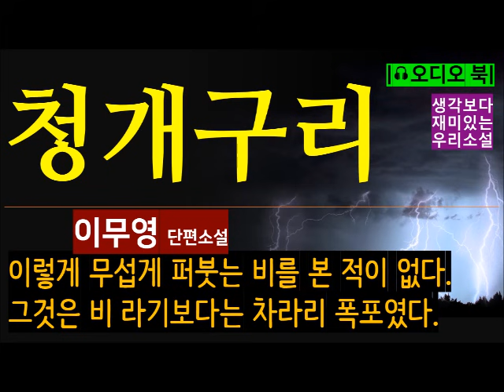그것은 비 라기보다는 차라리 폭포였다. [청개구리_이무영] 최 첨지의 노루막이 땅 닷 마지기에는 실로 눈물겨운 이야기가 숨어 있는 것이다. [오디오 북] [Korean Novel]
[생각보다 훨씬 재미있는 한국 소설]
[새로운 목소리 새로운 낭독으로 다시 한 번 즐기는 명작]
[교과서 필독 작품 읽기]
[다시 한 번 읽어도 좋은 우리 소설]
[한국인이라면 꼭 읽어야 할 명작]
[무료 오디오 북]
[중간광고 없는 오디오 북]

작품 : 청개구리
작가 : 이무영
Text : 공유마당
Photo : Pixabay
낭독 : 원기범 아나운서

안녕하세요? 저희 채널을 사랑해주셔서 감사합니다.

저희 채널은 새로운 문학 작품을 매일 한 편씩 올려드리고 있습니다.

구독신청, 좋아요, 댓글, 알람설정 해주시면 채널 운영에 큰 도움이 됩니다.

그리고 주변에 문학을 좋아하시는 분들께 저희 채널 추천도 부탁드립니다.

이무영 작가의 단편소설 ‘청개구리’ 낭독해드릴게요.

이무영 작가에 대해서는, 저희 채널에 여러 작품들이 이미 올라가 있으니까 참고하시면 되겠습니다.

재생목록에도 이무영 작가의 작품들이 따로 분류되어 있습니다. 본 동영상 설명란에 링크가 걸려있습니다.

이무영 작가는 1908년 충북 음성에서 태어났습니다. 본명은 갑용(甲龍)입니다. 일본 유학후 1929년 귀국한 뒤 소학교 교원, 출판사 사원, 잡지사 기자 등의 직업을 거쳤습니다. 1932년 『동아일보』에 중편소설 「지축(地軸)을 돌리는 사람들」을 연재하면서 작가로서의 위치를 확보하였습니다. 1932년 극예술연구회 동인으로 가입하였고 1933년 이효석‧정지용 등과 구인회 동인으로 활동하기도 하였습니다. 1934년 동아일보사의 학예부 기자로 입사하여 단편 「B녀의 소묘」(1934), 「산가(山家)」(1935), 「만보노인(萬甫老人)」(1935) 등을 발표하였고, 아울러 『동아일보』에 장편소설 「먼동이 틀 때」(1934), 「명일의 포도」(1937) 등을 연재하였습니다. 1939년 『동아일보』를 사직하고 군포(軍浦) 근처 궁촌(宮村)으로 이주하여 직접 농사를 지으면서 문학의 일대 전환을 꾀하였다. 그는 여기서 10여 년간 살면서 「제1과 제1장」(1939), 「흙의 노예」(1940), 「문서방」(1942), 「농민」(1950) 등의 작품을 써서 농민문학 작가로 확고한 위치를 굳혔습니다. 한국전쟁중에는 염상섭‧윤백남과 함께 해군에 입대, 해군정훈감으로 활동하였고, 이후 농촌보다 도시를 제재로 한 시정(市井) 소설을 썼다. 작품집으로는 『취향』(1937), 『무영단편집』(1938), 『흙의 노예』(1946), 『B녀의 소묘』(1953), 『벽화』(1958) 등이 있습니다.

이무영 작가의 단편소설 ‘청개구리’는 1940년 6월 ‘농토’에 실린 작품입니다. 농촌이 배경입니다. 줄거리를 소개해 드릴게요. 사십이 다 되도록 남의 집 머슴살이를 하던 최 첨지, 이름은 장복입니다. 이 최 첨지는 과부와 결혼을 하여 살림을 납니다. 당연히 어려운 살림이었지요. 송곳 꽂을 땅도 없는 형편이라 동리 사람들이 서둘러 천수답 서 마지기에 따비밭 한 뙈기를 마련해 주어 농사를 시작하게 됩니다. 그러나 최 첨지는 노루막이 잔등을 긁어서 산골 물을 따비밭으로 끌어다가 논을 치겠다는 계획을 세우고 일에 착수합니다. ‘노루막이’란 산의 막다른 꼭대기를 말합니다. 노루는 내리막길을 잘 달리지 못하기 때문에 노루에게는 꼭대기가 막다른 곳이 된다고 해서 생긴 말입니다. 처음부터 많은 사람들의 비웃음을 샀으나 최 첨지는 두 팔을 걷어 부치고 나섭니다. 농지 개량 공사의 유일한 동반자는 아내 뿐이구요. 그러기를 삼 년, 피와 땀의 결실로 노루막이에 닷 마지기의 논을 얻게 되었습니다. 그러나 일제 말기 일본군 비행장에 공급할 화약고가 이곳에 들어서는 통에, 10년 공이 일시에 허사로 돌아가고 말았습니다. 허나 그냥 물러설 최 첨지가 아닙니다.  땅을 치고 울면서도 최 첨지는 이에 굴하지 않고 골짜기에 쌓인 흙을 가져다가 신작로 어귀에다 방죽을 쌓았습니다. 산골 물을 이전의 골짜기로 돌리려는 것이었지요. 열심히 방죽을 쌓았으나 채 반도 쌓기 전에 장마가 져서 며칠 동안 계속되던 비가 제방을 무너뜨릴 판입니다. 과연 최 첨지는 이 위기를 잘 극복할 수 있을까요? 그리고 이 소설의 제목 ‘청개구리’는 무슨 뜻일까요? 이후의 흥미진진한 이야기는 작품을 직접 감상하시면서 확인하시기 바랍니다. 소설 앞부분에 ‘비설거지’라는 말이 나오는데요, ‘비가 오려고 하거나 올 때, 비에 맞으면 안 되는 물건을 치우거나 덮는 일’을 뜻합니다.

주제는 많이 다릅니다만, 이무영 작가의 학창시절 이야기를 담은 자전적 소설이 있습니다. ‘들메’라는 작품인데요, 함께 감상하셔도 좋겠습니다. 그리고 풍자소설도 한 편 소개해드립니다. 본래 굉장한 것을 좋아하는 ‘굉장씨’도 무척이나 재미있고 시사하는 바도 있습니다.

‘들메’, ‘굉장씨’ 두 작품 모두 저희 채널에 이미 올라가 있구요, 본 동영상 설명란에 링크도 걸어놓았으니까 참고하시기 바랍니다.

그럼 지금부터 이무영 작가의 ‘청개구리’  낭독해드릴게요.

잘 감상하셨는지요?

제목이 왜 ‘청개구리’인지 이제 아시겠지요? 모두가 안 된다고 할 때, 최 첨지는 포기하지 않고 불굴의 정신으로 결국 자연의 거대한 힘을 이겨낸 것입니다.

함께 해주신 여러분 감사합니다!

한국 문학사의 명작을 함께 읽는 시간!

온라인 국어 수업, 자유학기 독서 수업!

현역 지상파 방송 아나운서가 낭독하는 재미있는 작품 만나기!

낭독을 원하는 작품 있으면 댓글을 남기시거나 이메일로 보내주세요!